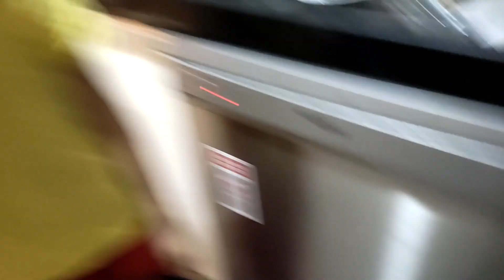TUBİ İLE EFE'YLE SÜRPRİZ PASTA KESTİK !!